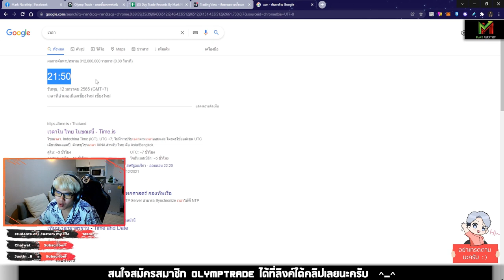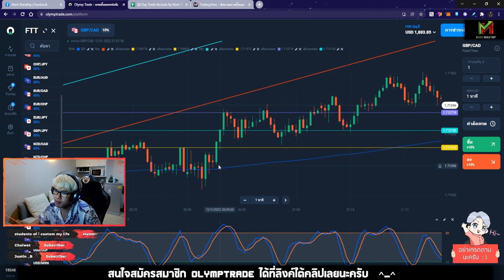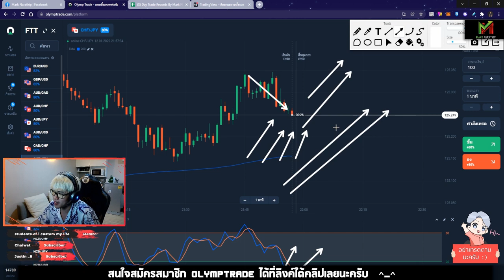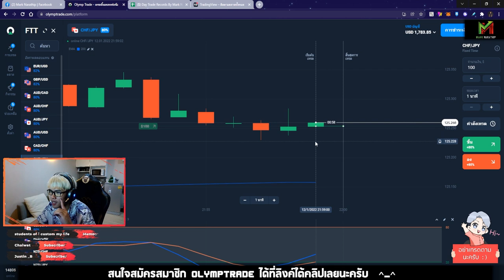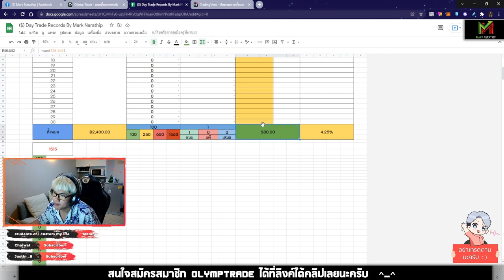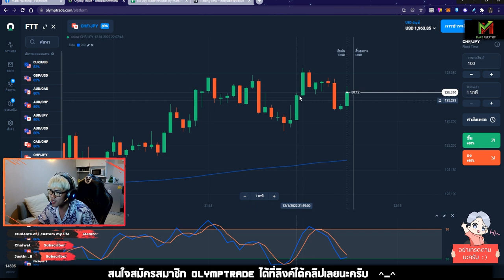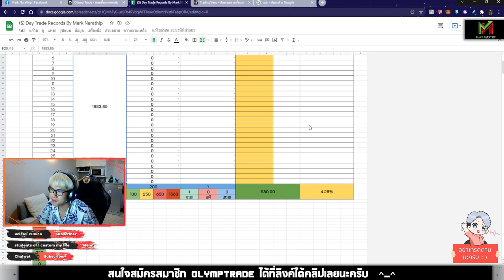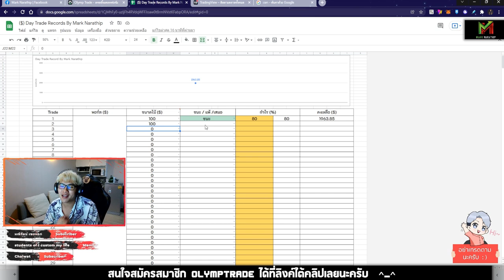VLOG Trade Ep.13 ❤️ กราฟเหวี่ยงอีกแล้ว จะไหวไหม ? 🤔